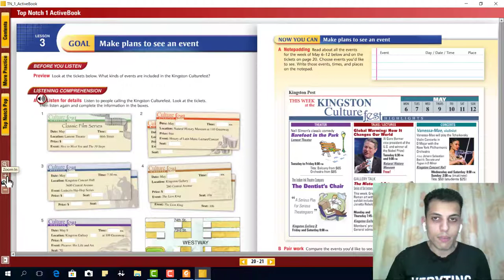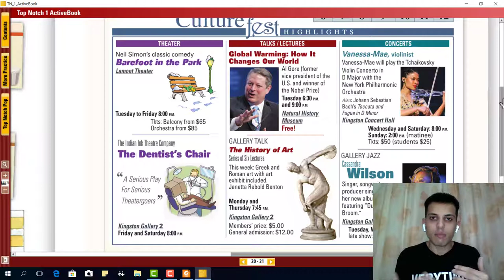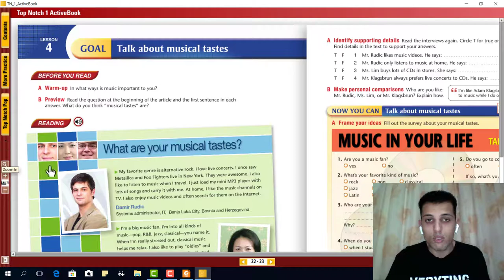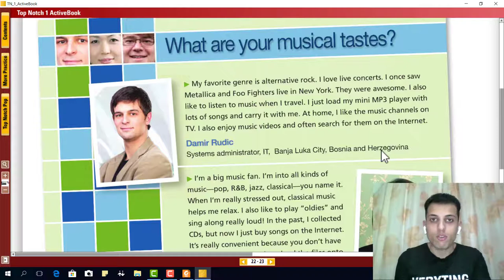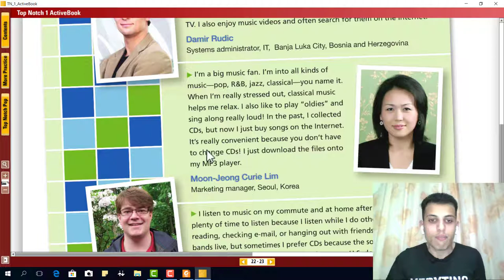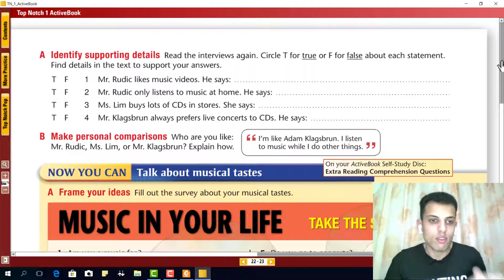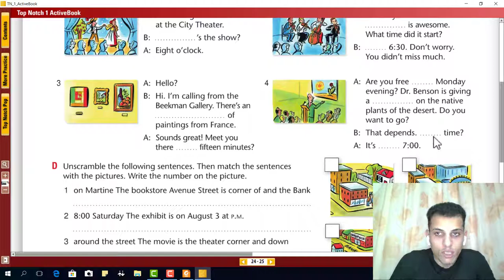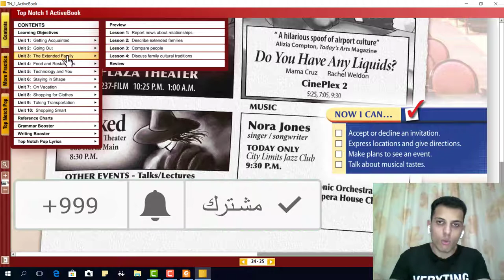كورس الجامعة الامريكية: المستوي الاول: unit 2 _ session 2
- لتحميل كل الملفات الخاصة بالدروس مجانا:
حمل تطبيق Google Classroom علي موبايلك وادخل علي انضم للصف / join class واكتب الكود التالي:   fjfbqzp

لو من ع الكمبيوتر او اللاب ادخل من خلال هذا الرابط مع كتابة الكود: fjfbqzp

Support Us: دعم القناة علي باتريون

اتصل بي: إذا كان لديك سؤال فلا تتردد في ترك لي تعليقًا على أحد مقاطع الفيديو الخاصة بي على YouTube أو متابعتي على الانستقرام وإرسال رسالة فورية إلى هناك. إذا كانت أسئلتك أطول ، فأرسل لي رسالة ع الواتس